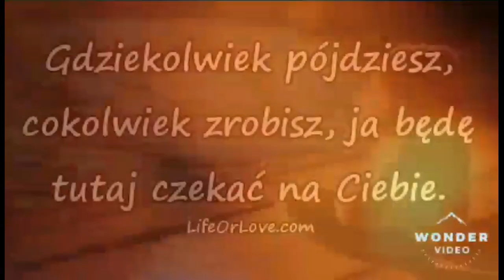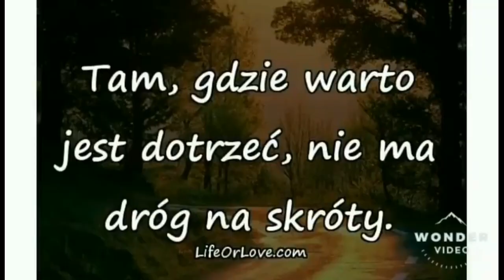Miłości nie można kupić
Jeśli Wam się filmik podoba zostawcie łapkę w górę oraz suba :) Z góry Dziękuję :)